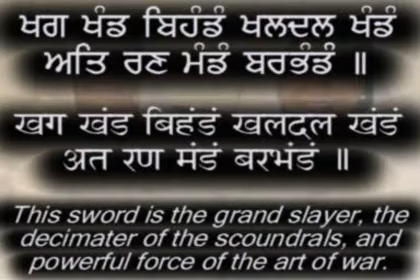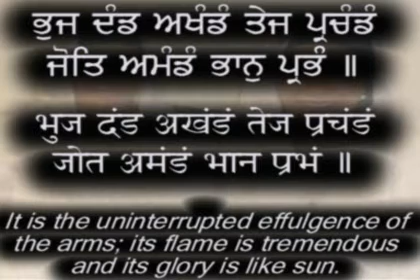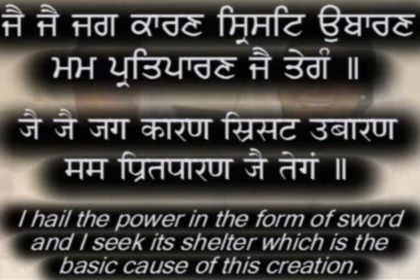"Jai Tegang" (Khag Khand Bihandang) Hindi/Punjabi Captions & Translation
To listen to this Shabad with English Transliteration (Roman English), please visit;

This is a movie clip of the Shabad "Tin Khag Khand Bihangung" (Jai Taygun) from the album "Jai Taygun" sung by by Bibi Gurdev Kaur OBE from the UK that was recorded in 1993 for Nottingham Youth Community Gatka Group. This Shabad is scribed in "Dasam Granth". Bibi Gurdev Kaur sings this Shabad in her harmonious voice and in a beautiful style. Subtitles in English and Punjabi and Meanings are provided for listners to follow the Shabad and may be sing along.